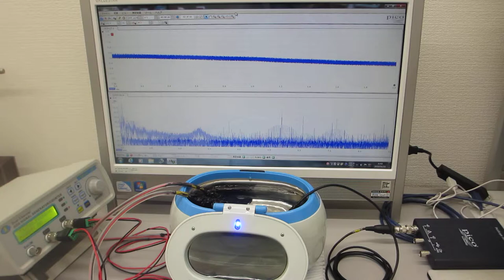１００ＭＨｚ以上の超音波伝搬状態を利用可能にする超音波洗浄器実験（超音波システム研究所 ultrasonic-labo）